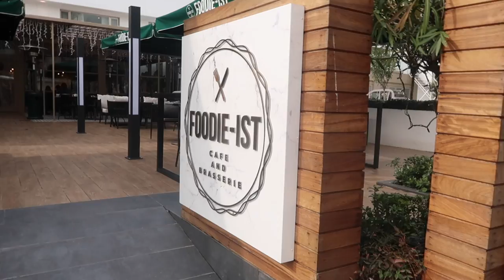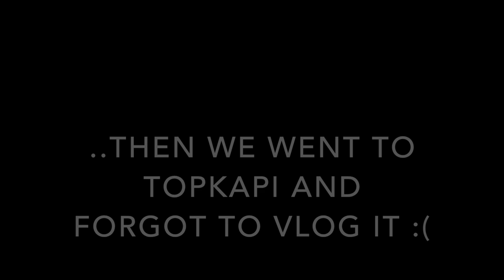ISTANBUL VLOG: VISITING HOGIA SOPHIA & THE HUNT FOR A SCARF PIN IS REAL! | Amina Chebbi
TODAY'S VIDEO IS ISTANBUL VLOG DAY 3

WANT TO JOIN THE HERBALIFE FAMILY!x